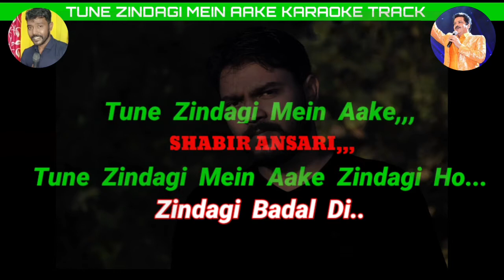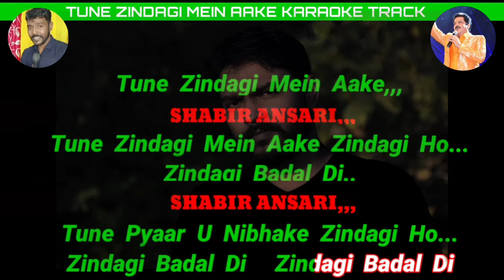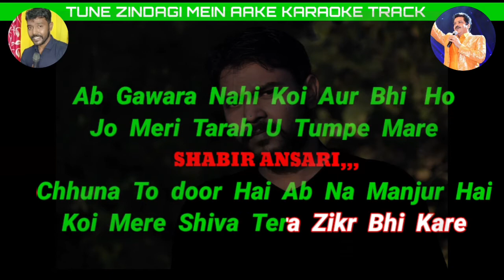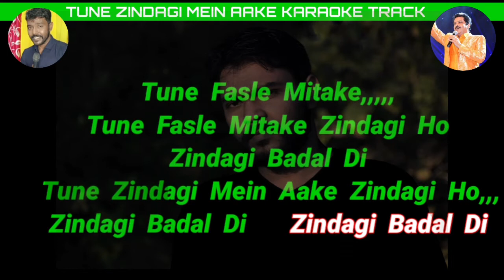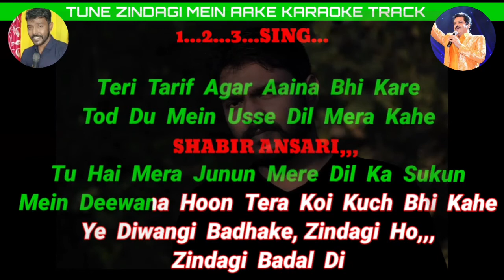TUNE ZINDAGI MEIN AAKE ZINDAGI HO KARAOKE WITH SCROLLING SHABIR WITH LYRICS, HAMRAAZ , UDIT NARAYAN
Movie/Album: हमराज़ (2002)
Lyrics By: सुधाकर शर्मा
Performed By: अल्का याग्निक, उदित नारायण

PLZ FOLLOW SHABIR ANSARI

SONG LYRICS 👇👇👇

उदित नारायण

तूने ज़िन्दगी में आ के
ज़िन्दगी हो ज़िन्दगी बदल दी
तूने प्यार यूँ निभा के
तूने ज़िन्दगी में...

अब गँवारा नहीं, कोई और भी हो
जो मेरी तरह, यूँ तुम पे मरे
छूना तो दूर है, अब ना मंज़ूर है
कोई मेरे सिवा, तेरा ज़िक्र भी करे
तूने फासले मिटा के

तेरी तारीफ़ अगर, आईना भी करे
तोड़ दूँ मैं उसे, दिल मेरा कहे
तू है मेरा जूनून, मेरे दिल का सुकून
मैं दीवाना हूँ तेरा, कोई कुछ भी कहे
ये दीवानगी बढ़ा के
तूने ज़िन्दगी में...

अल्का याग्निक (पार्ट-2)

तुमसे सीखे कोई प्यार होता है क्या
रस्में होती है क्या, रिश्ते होते हैं क्या
हमको भी है सनम, है तुम्हारी कसम
चाहे जो हो सज़ा, हम निभाएंगे वफ़ा
एहसास यूँ दिला के
तूने ज़िन्दगी में...